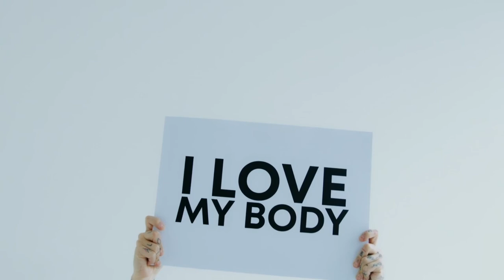Spiritual Humility.The Shinning Getway. Motivational video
best_motivation-video-2021
jems-allen
the-shinnig-getway

LibriVox recording of The Shining Gateway by James Allen.
Read in English by Andrea Fiore.

Students of the works of James Allen all over the world will welcome with joy another book from his able pen. In this work we find the Prophet of Meditation in one of his deepest and yet most lucid expositions. How wonderfully he deals with fundamental principles! Here the reader will find no vague statement of generalities, for the writer enters with tender reverence into every detail of human experience. It is as though he came back to The Shining Gateway, and, standing there, he reviewed all the way up which his own feet have traveled, passing over no temptation that is common to man; knowing that the obstacles that barred his ascending pathway, or the clouds that at times obscured his vision, are the common experiences of all those who have set their faces towards the heights of Blessed Vision. As we read his words now, he seems to stand and beckon to us, saying, "Come on, my fellow Pilgrims; it is straight ahead to the Shining Gateway; I have blazed the track for you." In sending forth this, another posthumous volume from his pen, we have no doubt but that it will help many and many an aspiring soul up to the heights, until at last they too stand within The Shining Gateway. - Summary by Editor, The Shining Gateway.